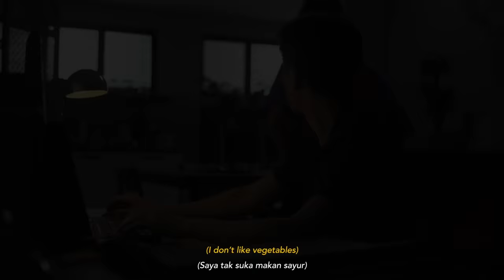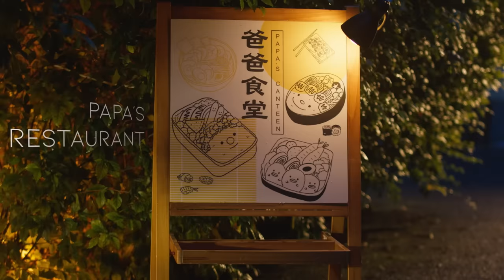Maybank "Papa's Lunchbox" | 爸爸的便当 🍱 (Chinese New Year 2023)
This Chinese New Year, MaybankCelebrates life to the fullest. Reignite your passion and share the "Ong"! 😉

施比受更为有福，让我们一起散播"旺"。Maybank祝贺大家新的一年，财旺福旺运气旺! 😉